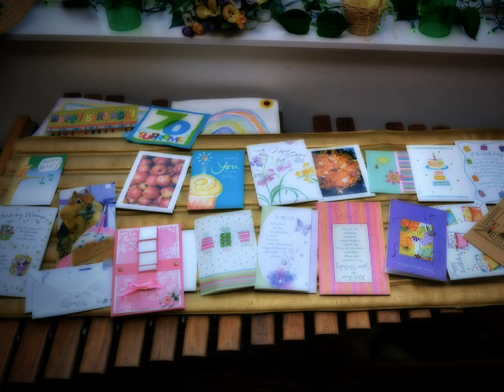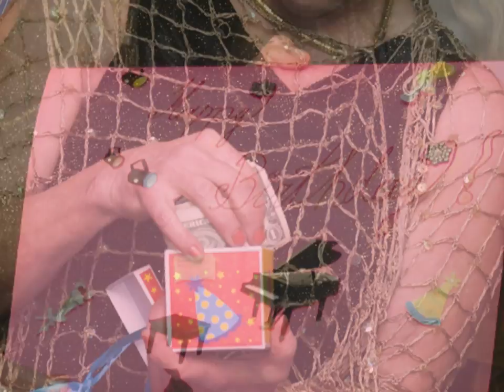Patricia Jorgensen's 70th Birthday Party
Patricia Jorgensen's 70th Birthday Party  (mp4)